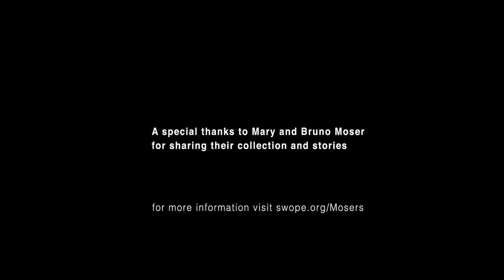Contemporary Ceramics from the Mary and Bruno Moser Collection- How It All Began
The Swope invites you to enjoy this interview clip, conducted May 12, 2015 at the home of the Mosers, as they discuss the beginning of their love affair with contemporary ceramics.

This video was produced in conjunction with the exhibition on view May 30 to August 15, 2015 at the Swope Art Museum in Terre Haute, Indiana.